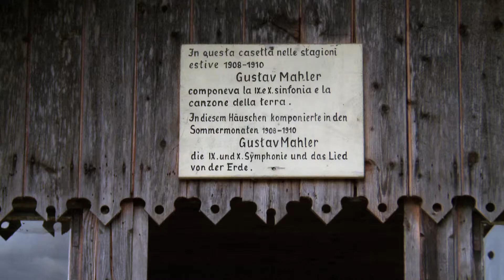For the Love of Mahler: The Inspired Life of Henry-Louis de La Grange (trailer)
For the Love of Mahler takes us into the passionate world of Henry-Louis de La Grange, a charismatic 91-year old music historian who since first hearing a Mahler symphony in 1945 devoted the rest of his life to researching every detail of Mahler’s biography. How Mahler’s music inspired his life, and how Henry-Louis channeled an obsession into a lifetime of groundbreaking discoveries, famous friendships and award winning accomplishment, demonstrates the remarkable power of music to change lives. Filmed in Marrakech, Paris and the Italian Alps.